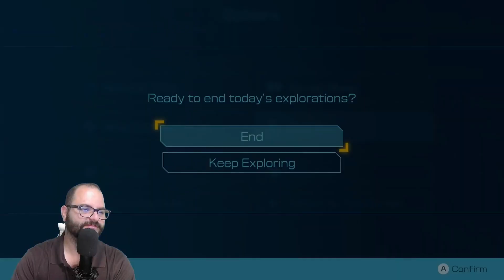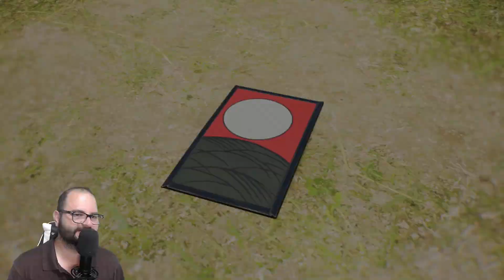I Don't Want Sparklium! || Pikmin 4 Demo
Hey guys, I hope you enjoyed the video! I am ever grateful for your support!

Y'all stay safe, and stay Botanist Cool! Bye everyone!